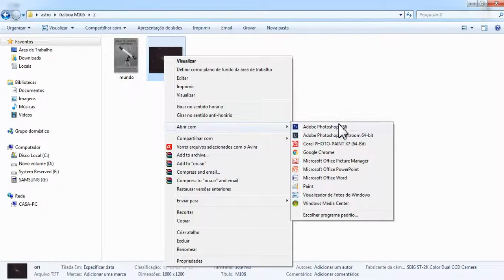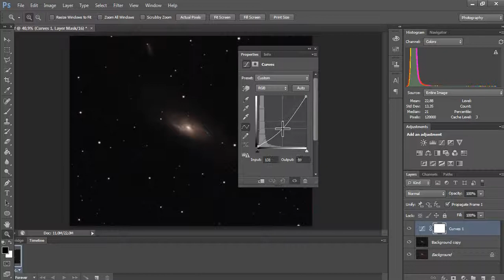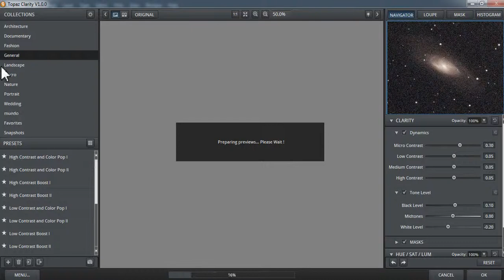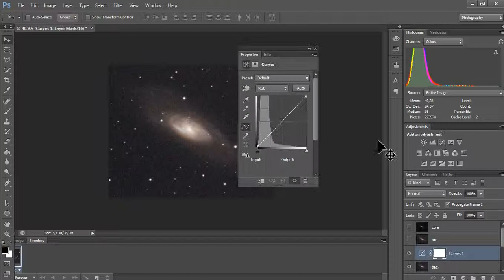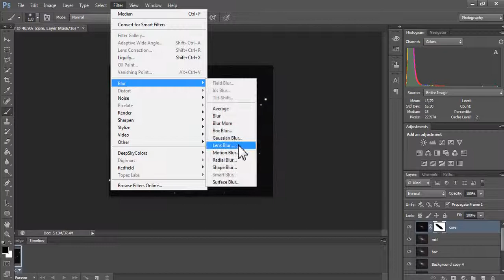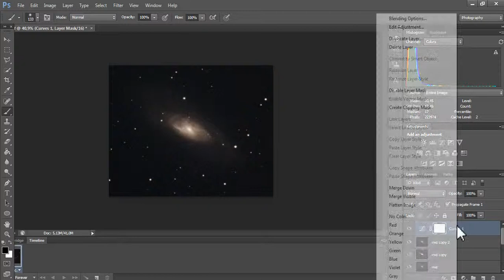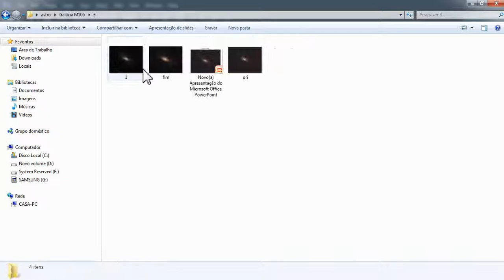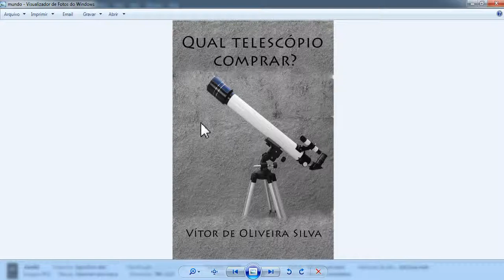Galáxia M106 - Processamento (2/3)